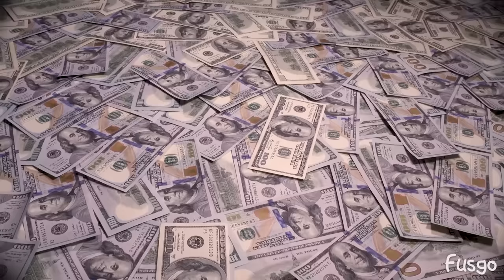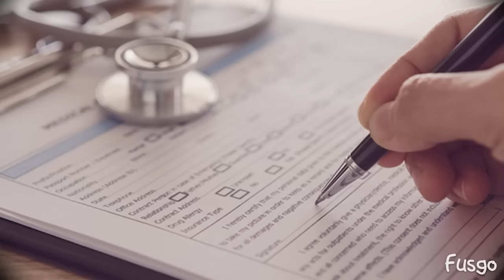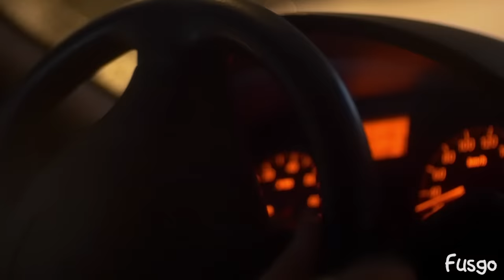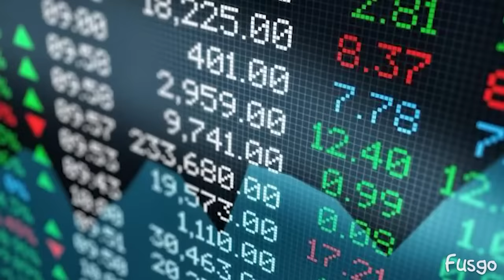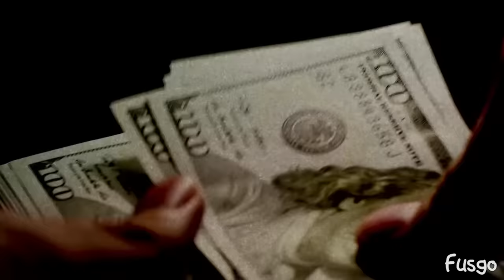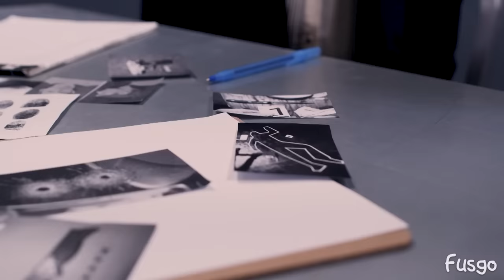Lo Último Que Veían Sus Victimas Era Un Láser - Caso John Ausonius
Conoce la historia del caso de Laserman, John Ausonius es un hombre sueco que con un arma larga con una mira laser acoplada asusto a todo Estocolmo en los años 90